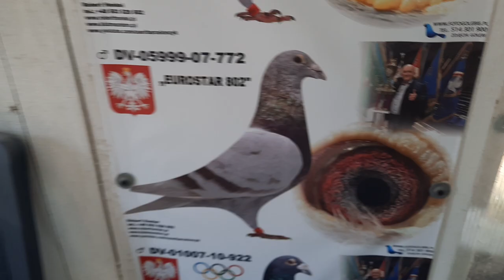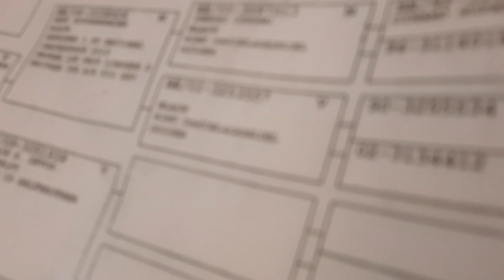Gołębie z Niemiec i Belgi Holandia tygrysy.siony Opale VANROJ 503528502